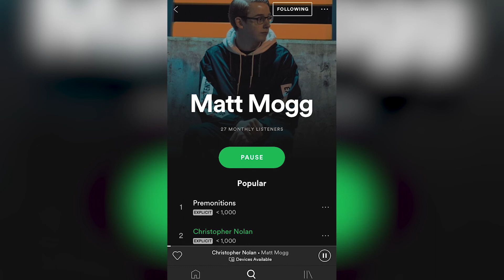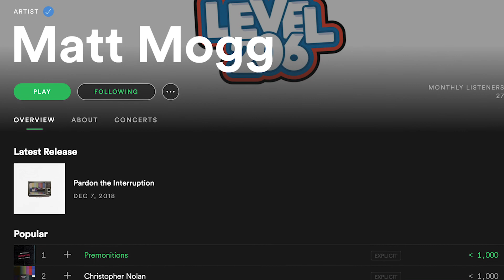my podcast but if it was actually funny...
I hope you guys enjoyed this MuchDank edited style video that included highlights from my new podcast! These were some of our funniest moments from the very first episode. MANY MORE TO COME!